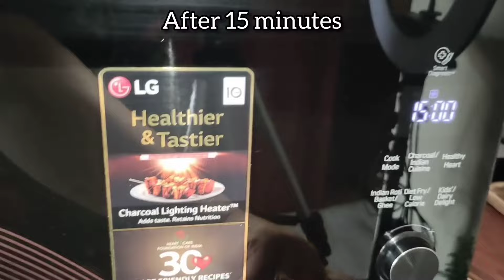Most Easy Suji Cup Cakes- Chocolate Cup Cakes And Orange Cup Cakes | Eggless Spongy Moist Cup Cake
Aaj ke episode mein dekhiye hum kaise ghar par banayenge 2 tareeke se sabse easy suji cupcake recipe! Yeh recipe itni simple hai ki aap bhi asani se ghar par try kar sakte hain.

1) Chocolate cup cake
Ingredients:-
1 cup Suji/Samolina
1 cup Milk
1 tsp Vinegar
1/2 cup Sugar
1/4 cup Refined oil
1/2 tsp vanilla essense
4 tsp Coco Powder
1 tsp Baking Powder
1/4 tsp Baking soda
1/4 tsp Salt

2) Orange Cup Cake
Ingredients:-
1 Orange
1/4 Cup Orange Juice
1 Cup Suji / Rawa
1/2 Cup Sugar
1/4 Cup Refined Oil
4 tsp Milk Powder
1/2 Cup Water
1 tsp Baking Powder
1/4 tsp Baking Soda
2 tsp Water
1 tsp Orange Zest

Watch Playlists for different recipes